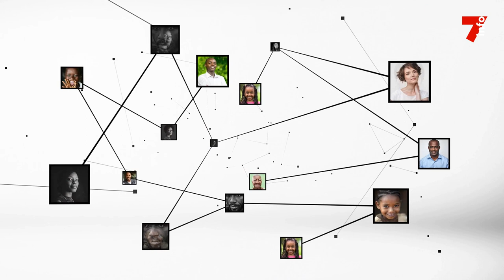Agnès Kraidy : "Le cancer du sein (...) n'a pas de cause directe"